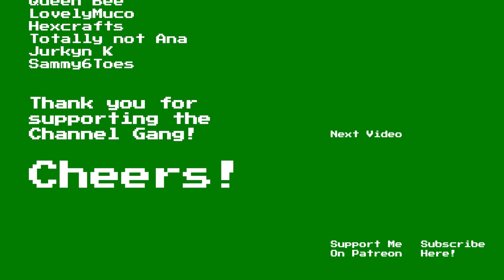Lord of the Rings Online: Mines of Moria Playthrough | Part 17: The Twenty-First Hall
Welcome to part 17 of my Lord of the Rings Online: Mines of Moria series. This Let's Play series will see the return of my hunter, as he follows in the footsteps of the Fellowship, and takes part in the next epic quest line.

Lord of the Rings Online is a PC MMORPG. This playthrough will be focused on the second volume (Mines of Moria) epic quest line. As per my previous series, I read quest text and favour a story based approach to the game.

00:00 The Twenty-First Hall
01:38 An Overzealous Explorer
14:01 A Long Way From Home